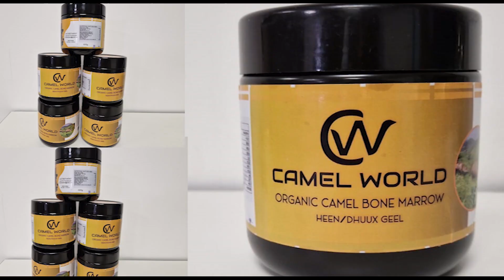MA DOONEYSAA DHUUX GEEL OO SAAFI AH